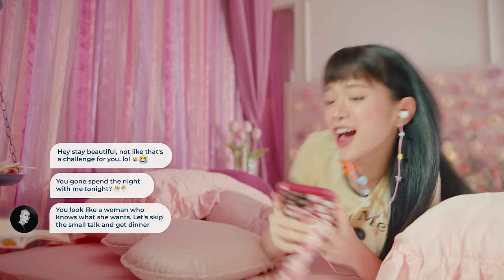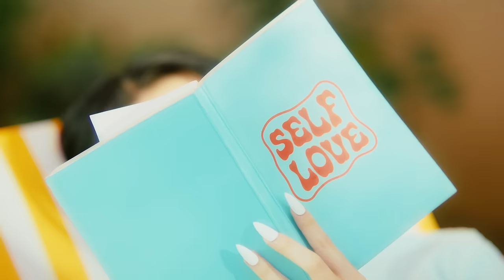LINHKA - GHOSTING (prod. by Kewtiie) | Official Music Video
LINHKA - 'Ghosting' MV Debut 🍭

Music producer: KEWTIIE
Recording: HIDERWAY
COMPOSER: VSTRA
Mixing: HIDERWAY, T.O.NOISE
Mastering: LE MINH HIEU, TheK
Studio: HIEU STUDIO

Project director: WILL
Executive Producer: KAITY TRAN
Project Manager: STEWARD NGUYEN
Visual Director : KAITY TRAN
Script writer: KAITY TRAN
Making Film & Documentary: KHOA NGUYỄN
Media management: STEWARD NGUYEN
Project Assistant: GIANG NGHIEM, PHONG TRAN
Executive supervisor: MAI HAI
Partnership: DUONG TRAN
Music Distributor: DAO Music Ent

Produced by: GANGA STUDIOS - A DIVISION OF T PRODUCTION
Director: JASON
Art Director: BO KHO
Director of Photography: DUY VK
Assistant Director: LE HOANG PHUONG
Script Writers:  - JASON
Starring: DANG TRAN
Project Manager: MAI HUYEN
Producer: THUY VAN
Line Producer: NHI TRUONG - MINH ANH

Camera Operator: DUY VK
Focus Puller: PHAM PHU CUONG
Gaffer: NGUYEN QUOC TRUNG
D.I.T: NGUYEN HI KOI
Steadicam: HUAN NGUYEN - HAI QUAN
Camera Equipment: ARROW FLYCAM
Lighting Equipment: CINELIGHT
Production Designer: SANG SANG TEAM

Post Production: GANGA STUDIOS - GU POST HOUSE
Editor: JASON - TRAN MINH NHUT
Colorist - Post : TIEU PHAM
VFX by: GANGA STUDIOS
Compositor: THINH NGUYEN - BOBBIE
Online Artist: TRAN MINH NHUT
Post - Producer: CHERRY DEO

Styling Director: KITTY MYMY, TIO
Styling Assistant: MAX, RUYI HUYNH
MUA: XI QUAN LE
MUA assistant: LAM MINH QUAN
Hair stylist: QUAN LE
Nail Artist: THANH TAM

Fashion:
Viktor & Rolf
Fancì Club
Nodress
Grape
Thai Huy
AEIE
Falette
She by Shj
Bupbes
DUMM
Chrome Heart
Kantan
Sequeen
Muddy Buffalo
Rita Thanh Phan
Papilio.thrift

Dancer: OH DANCE TEAM

Special thanks to: THE DARK GALLERY

Photographer:  - JA HWI
Graphic Designer: BO KHO
Behind The Scene: BINBEOBEO
Storyboard Artist: PHUONG THAO
Catering: LE LE TEAM
Location Manager: MINH ANH
Location: MERCURE DALAT RESORT